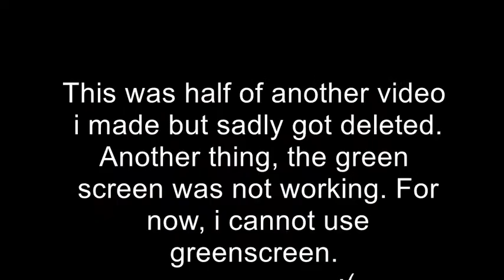They see me rollin', they hatin' an AGSM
this was from a vifdeo that started as a cooking show and basically what happened was Julia accused her of making it wrong and then she said "Walk the plank" which ended up here. yes, it did escalate quickly. Anyone know a free program that lets you do greenscreen?